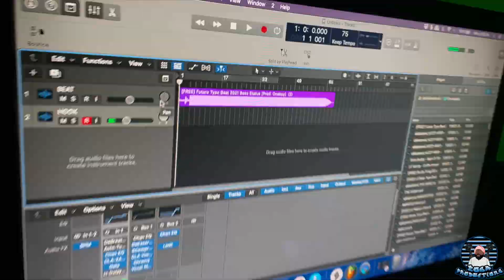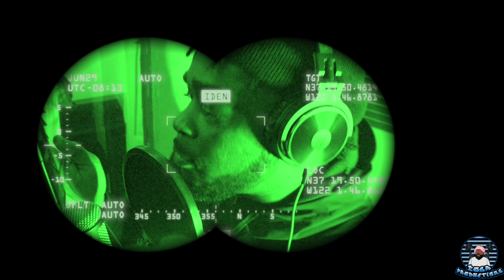VO2K x Banga Cyss x Pook Papes x ATM Nacho - OVERKILL! (Official Video) [MonValley Monday]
Shot by sledgehammer/zosa productions
Edit by zosa productions